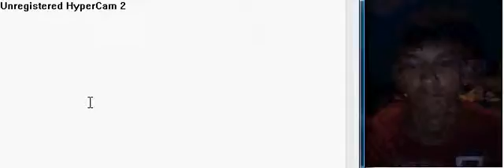just talking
for just my updates because we are not always going to gather heres my